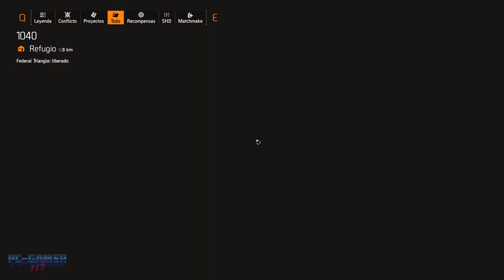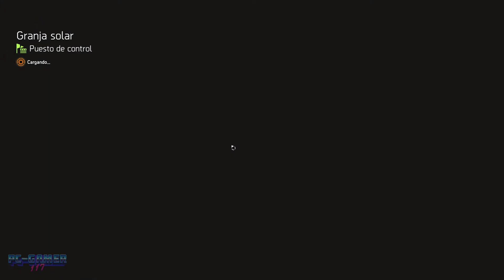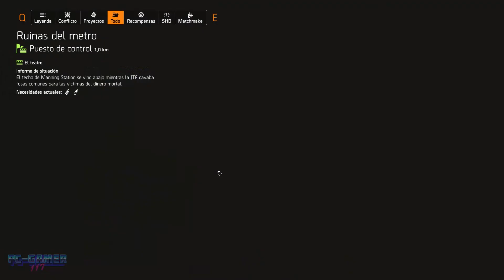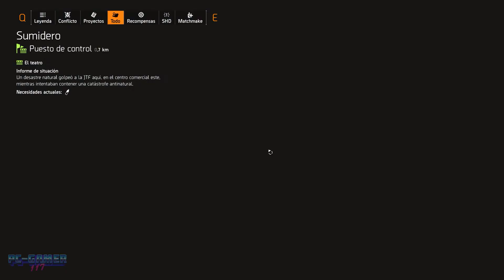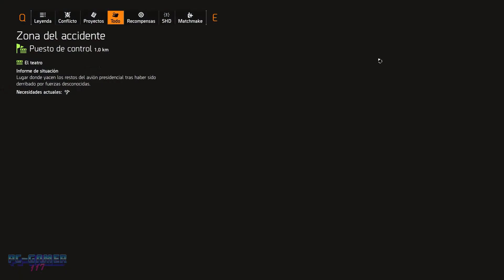TOM CLANCY'S THE DIVISION 2 - Walkthrough Capítulo 11 (Actividades y Misiones) - Sin Comentar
Parte 11 del walkthrough de Tom Clancy's The Division 2 realizando todas las misiones principales, secundarias y demás actividades

Fecha de estreno inicial: 7 de febrero de 2019
Desarrollador: Ubisoft Massive
Motor: Snowdrop
Distribuidor: Ubisoft
Plataformas: PlayStation 4, Xbox One, Google Stadia, Microsoft Windows
Géneros: Videojuego de disparos en tercera persona, Videojuego de rol de acción

Jugado en:
16GB RAM 1600 MHz
SSD Intel Pro 5400s Series 240GB